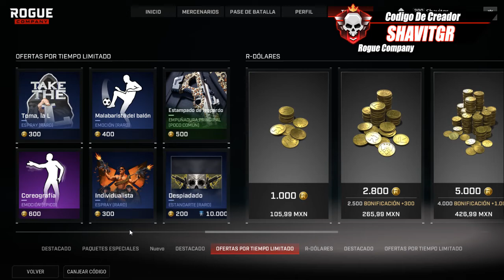Nueva Rotacion En La Tienda y Emote Futbolista | ROGUE COMPANY EN ESPAÑOL